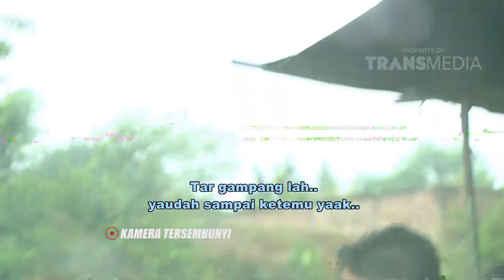KATAKAN PUTUS - Susahnya Punya Pacar Vloger (28/06/16) Part 2/4